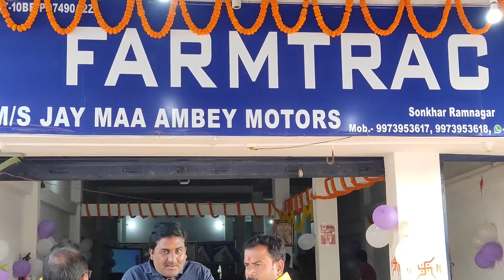रामनगर नगर क्षेत्र के सोनखर रोड़ में फार्म ट्रैक ट्रैक्टर ऐजेंसी का हुआ शुभारंभ।